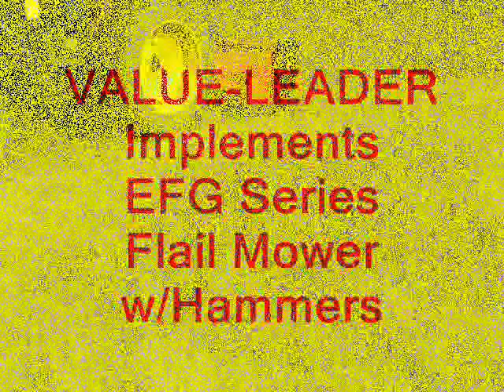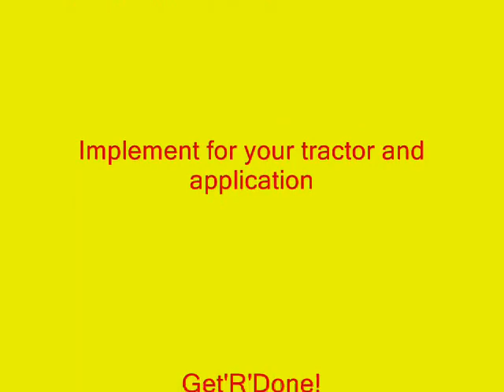Value Leader EFG Flail Mower w Hammers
This medium duty flail mower can mulch up to 2: diameter pruning with the optional Hammer blade. COmes with reversible "y" blades with precise blade overlap. Standard 3-pt hitch mount. Adjustable finished cutting height. 2 year warranty.